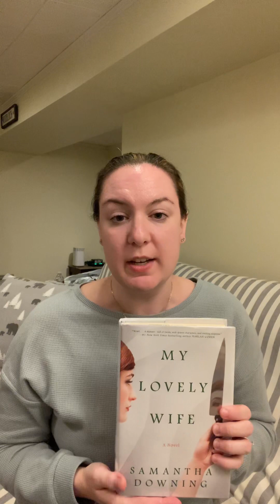BOOK REVIEW: My Lovely Wife by Samantha Downing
Welcome to another episode of Book Talk! Today, I’m discussing My Lovely Wife by Samantha Downing, a suspense novel/thriller novel that is one of the most messed-up books I’ve read in a while.

Purchase my novel The Letters in the Old House